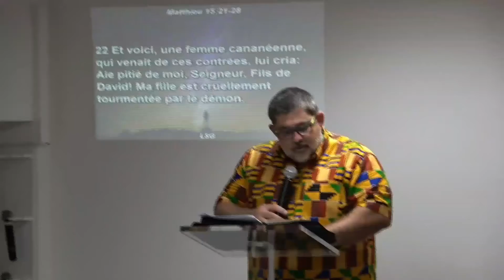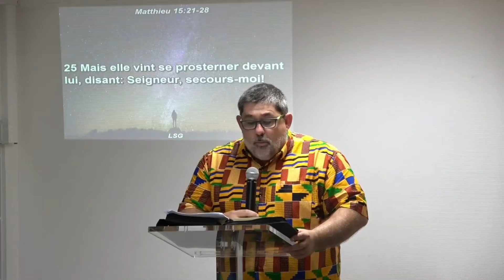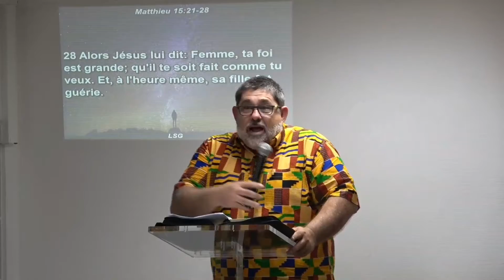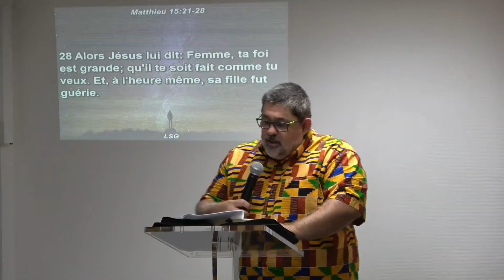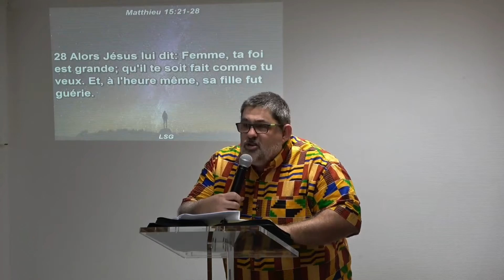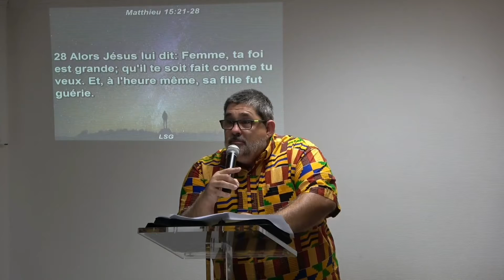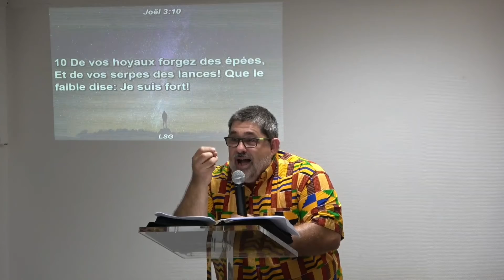Les caractéristiques d'une grande foi - Pasteur Laurent Altmann - 22/10/2019